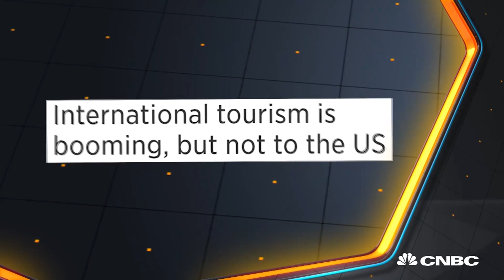US wants to lure the world's tourists using music | Marketing Media Money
Brand USA has launched America's Musical Journey, featuring Morgan Freeman and Aloe Blacc. MMM speaks to CMO Tom Garzilli, Aloe Blacc and director of the IMAX film, Greg MacGillivray.